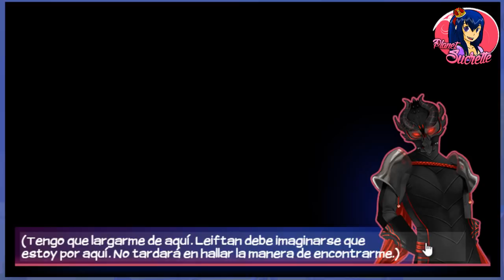Ruta Nevra 🧛‍♂️ Eldarya episodio 25 3/4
Ruta Nevra

 (ɔ◔‿◔)ɔ ♥     ≧◉◡◉≦                   (⊙.⊙(☉̃ₒ☉)⊙.⊙)